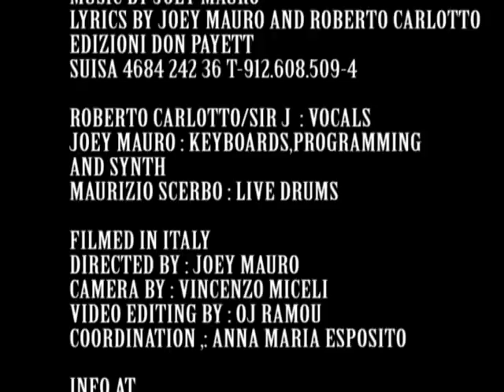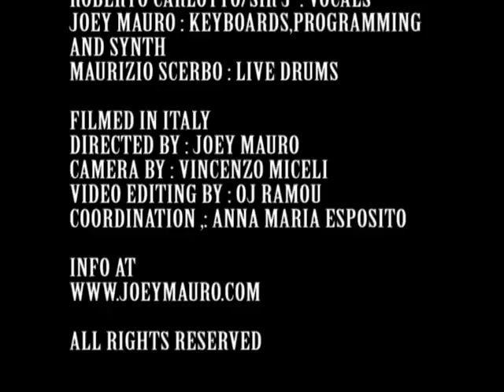Joey Mauro and Sir J - Rainy (land of broken heart) Italo disco OFFICIAL VIDEO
RAINY (LAND OF BROKEN HEART)
Edizioni Don Payett
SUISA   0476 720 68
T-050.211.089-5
Sir J - Vocals    Joey Mauro - Keyboards and Synths   Maurizio Scerbo - Live Drums

If you see the light in this dark of night
don't believe in lies

sensations change and time after time
do you understand this life?

in your soul in your mind
you can find a sign

too much love can destroy your life
please come back to live this life

this is the beat of my heart
it's running fast too fast to break
this is the land of broken hearts
you can find the key the compromise  , the compromise oohh

lonely in love
pain of time
this is the story of your life

blowin' your heart
outside the line of time

don't believe in fate's design
fate doesn't make a sign

search the way
the sunny ray
turn your pain in smile

this is a beat of my heart
this is a land of broken heart
you are the key unlock your life

unlock your life ooooohhhh
you are  the key the compromise

unlock your life
unlock your life